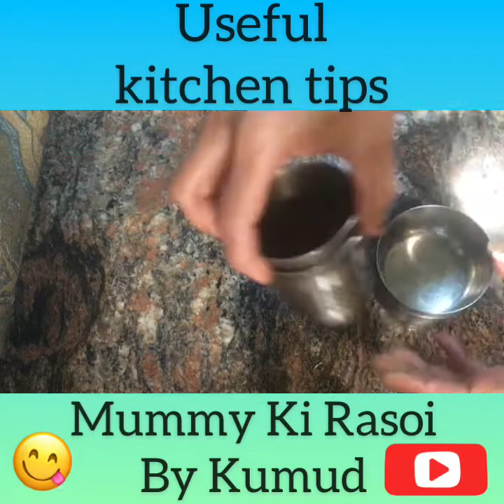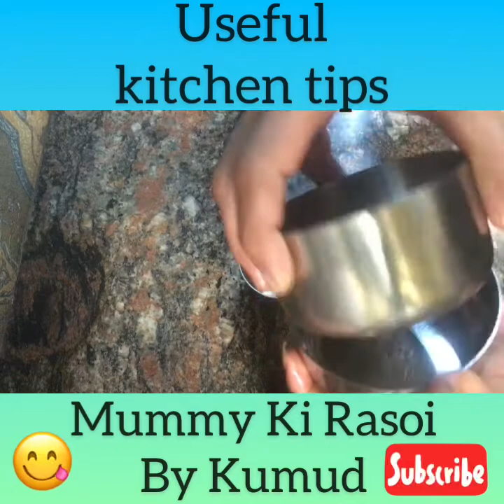Kitchen Tips || Mummy Ki Rasoi by Kumud